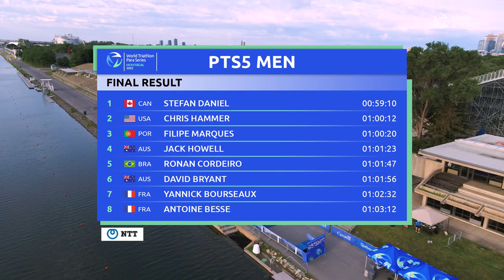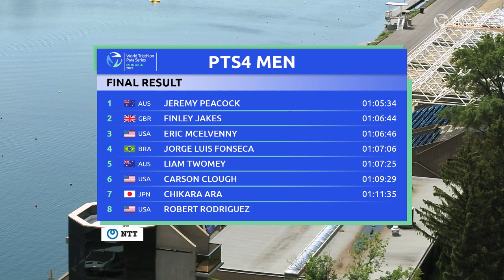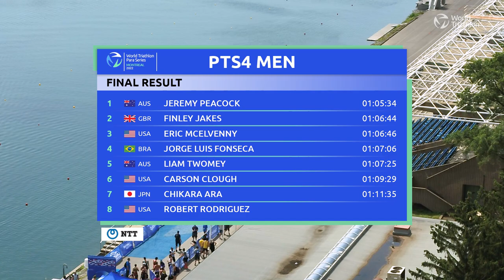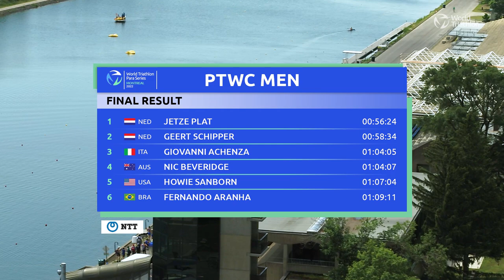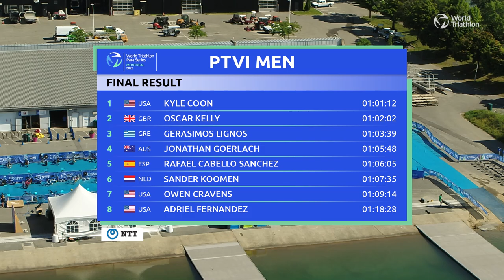2022 World Para Triathlon Series Montreal Highlights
The best of Para Triathlon was on show in Montreal for the second stage of the 2022 World Para Series in Montreal.